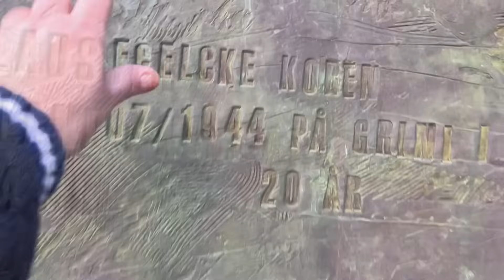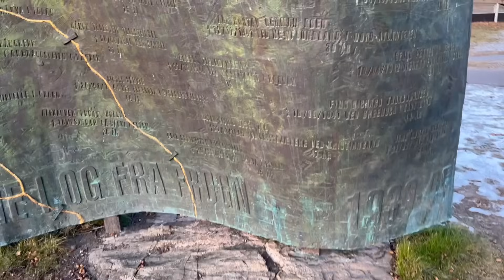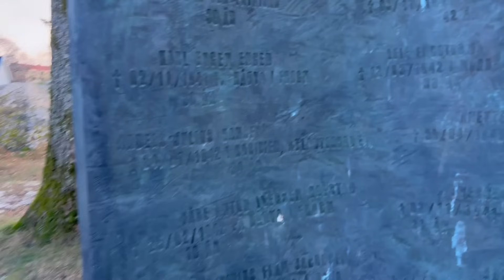Vlog.ЧЕГО НЕ СДЕЛАЕШЬ РАДИ МУЖЧИНЫ/Здоровый Эгоизм/Nº10 - 11.2024/EcoMia Life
Люблю УМНЫХ людей! Интересные комментарии и Глупость Несусветная! Токсичность и Доброта Сердечная! Почему веду свой канал.

💳 Карта DNB 🇳🇴(Norge) 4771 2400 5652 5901 (В комментариях написать  - Bursdagsgave*Подарок на день рождения)
💳Vipps 🇳🇴(Norge) 96814762
(В комментариях написать  - Bursdagsgave)

Пожалуйста,
БОЛЬШОЕ СПАСИБО!!!